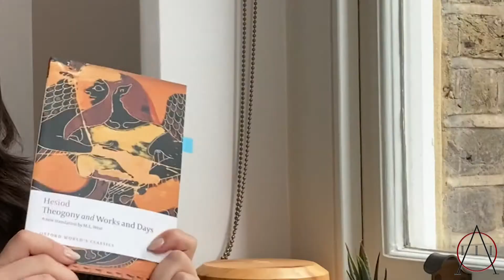Who Was Pandora Of Greek Mythology? & What's Up With Her Box?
THUMBNAIL IMAGE: @tylermileslockett

Pandora Pandora Pandora, arguably one of the most famous women to have ever been written into Greek mythology. Overtime, this misunderstood female character has been reduced to a simple eye roll from the modern audience, coupled with a slighted comment about her “box”. Despite the world assuming they know this ancient greek woman, there’s probably a lot within the original text that will surprise our everyday reader about Pandora. For starters, Pandora never had a box, she had a jar. Secondly, she was specifically engineered by the gods as the first female mortal, created by Hephaestus, the god of iron works. Thirdly, her ENTIRE ROLE was to open the damn jar — that’s her only mythological purpose! Pandora is yet another woman people are quick to judge in modern times without fully understanding her origins, so today we’re going to dive into the texts that tell us who she really was.

Trust us, the ancient world isn’t as boring as you may think. In this series, we're EXCLUSIVELY focusing on some badass ladies from the ancient world to bring their accomplishments and their stories into light. Despite what the classroom may teach you, the ancient authors gave each and every one of these women the time of day - it's actually the modern scholars who pushed their studies to the side, outcasting women from the educational system. But not today, Satan!